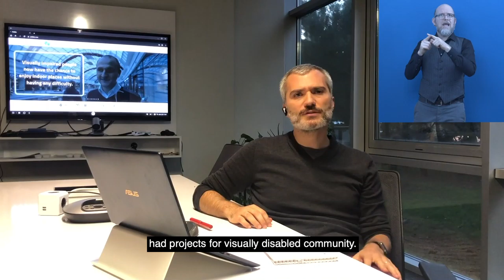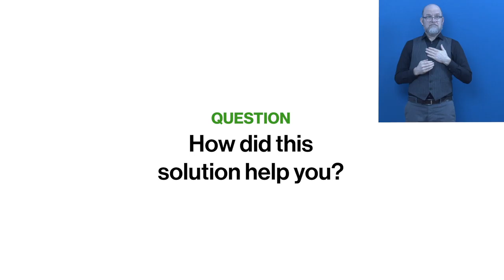Awardee-Hour 6: Short Video of the Zero Project Awardee PoiLaps - AD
Welcome to the audio description of PoiLaps, a 2021 Zero Project Awardee.

Speaker:
Ersin Guray, Poilabs, Turkey